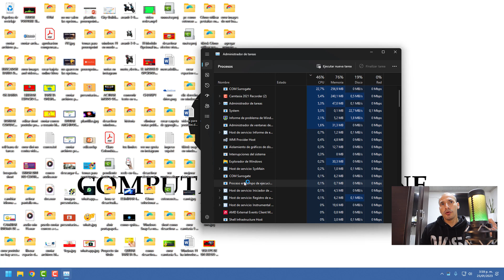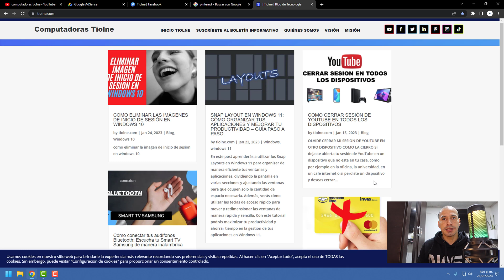😥 Google Chrome No Responde En Pc / SOLUCION / Guía paso a paso (2024) Google se Trabo En Windows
¡Arregle el problema de 'Google Chrome no responde' en minutos con estos sencillos pasos!

¿Está cansado de lidiar con el problema de 'Google Chrome se traba' o 'no responde' en momentos inoportunos?
Esto puede ser causado por un consumo excesivo de recursos de memoria RAM en su computadora.
 Sin embargo, en lugar de esperar a que la memoria RAM libere espacio, en este tutorial le enseñaremos cómo cerrar y volver a abrir Google Chrome de manera segura, incluso si no responde, para que pueda continuar utilizando las mismas páginas web que estaba utilizando previamente.